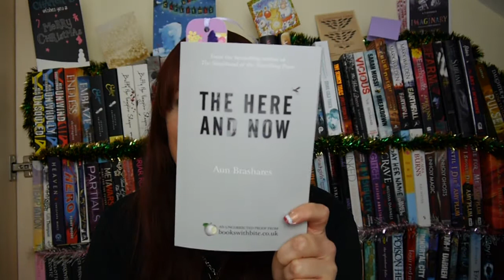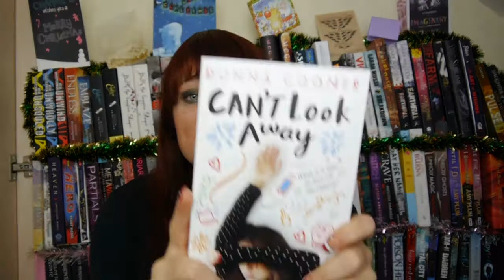January TBR | 2015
See what I plan to read this month in general!